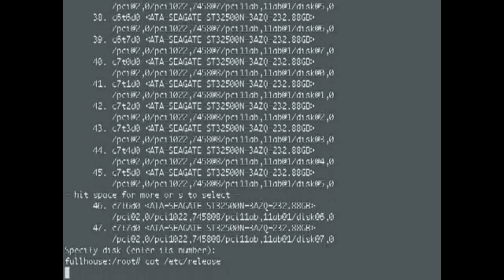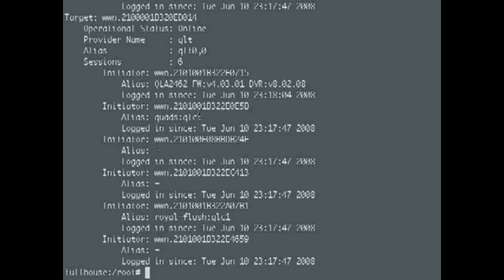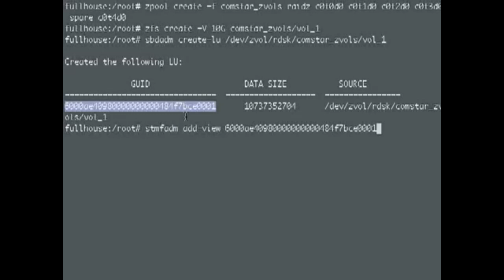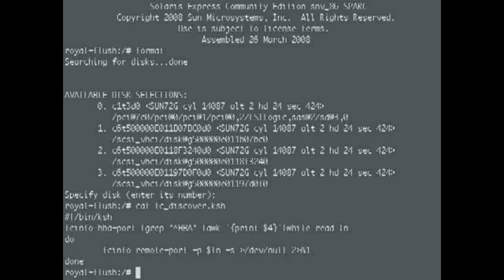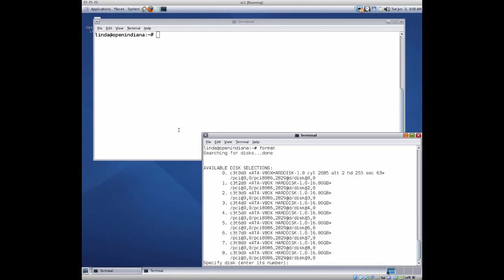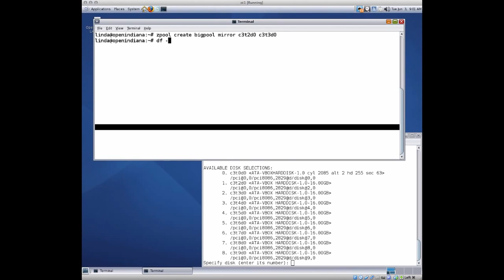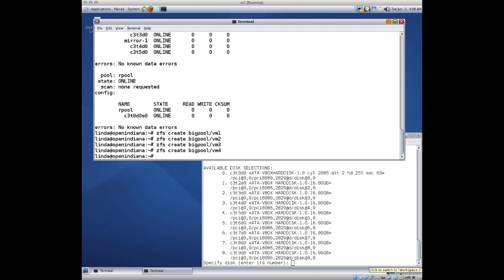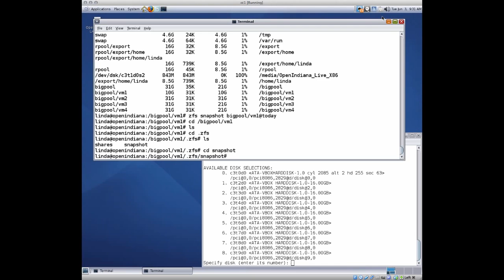Espaço aberto Assunto ZFS #03